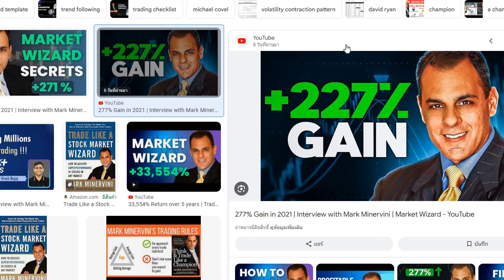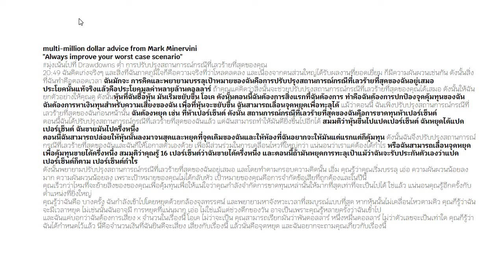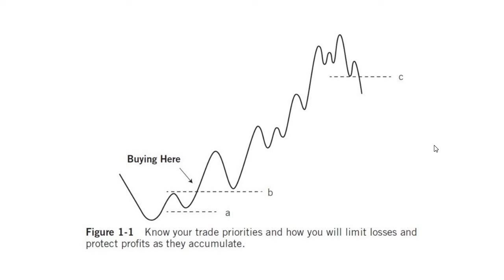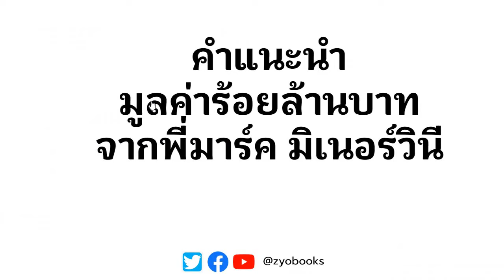คำแนะนำมูลค่าร้อยล้านบาท multi-million dollar advice จาก พี่มาร์ค มิเนอร์วินี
(ใหม่ล่าสุด) EQ: ความได้เปรียบทางอารมณ์สำหรับนักเทรด
มีจำหน่ายแล้วที่ mebmarket ครับ

10 ปี Zyo Trading Journey (ใหม่ล่าสุด) (อ่านฟรี)
EQ: ความได้เปรียบทางอารมณ์สำหรับนักเทรด
Minervini’s Gold Nuggets: ถ้อยคำล้ำค่าของพี่มาร์ค มิเนอร์วินี(อ่านฟรี)
Ego: 14 อันตราย & วิธีสลายสไตล์ยอดนักเทรด
Trader’s Journey: กว่าจะสำเร็จ...นักเทรดต้องเจออะไรบ้าง?
Edge : ความได้เปรียบทางการเทรดสำหรับมือใหม่
เล่นหุ้นขาดทุน : ความเข้าใจผิดของมือใหม่ & วิธีเปลี่ยนให้กลับมาได้กำไรยั่งยืน